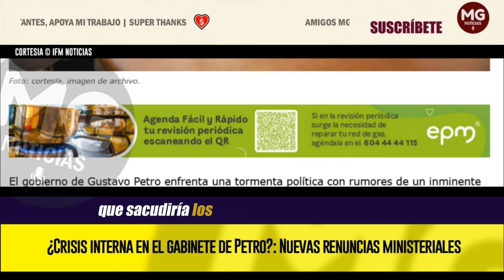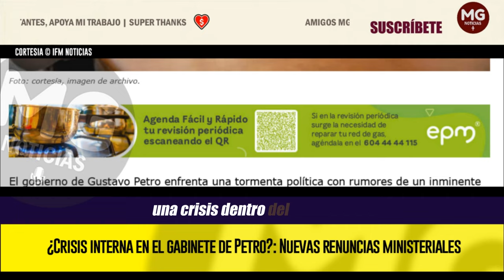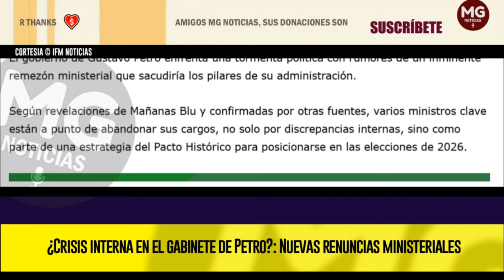¿CRISIS INTERNA EN EL GABINETE DE PETRO? ⚠️ SE VIENEN NUEVAS RENUNCIAS MINISTERIALES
Según revelaciones de Mañanas Blu y confirmadas por otras fuentes, varios ministros clave están a punto de abandonar sus cargos, no solo por discrepancias internas, sino como parte de una estrategia del Pacto Histórico para posicionarse en las elecciones de 2026.
IFM NOTICIAS